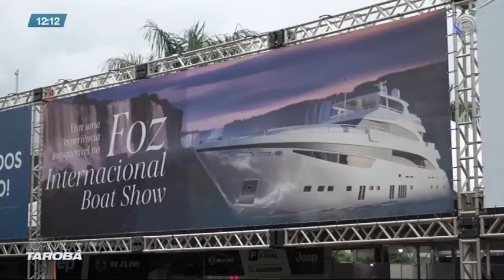Boat Show 2023: evento do setor náutico movimenta a fronteira